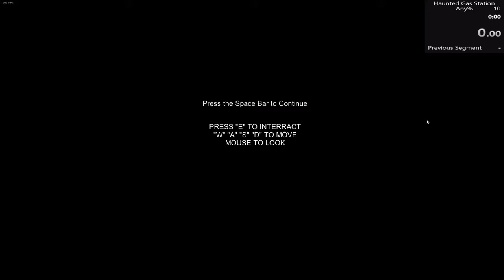Haunted Gas Station (2m58s090ms)